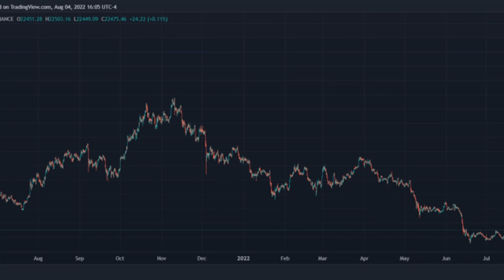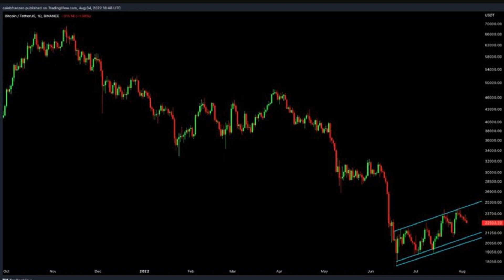Bitcoin Loses Critical Level Below $23,000, Bears Prepare For New Assault?